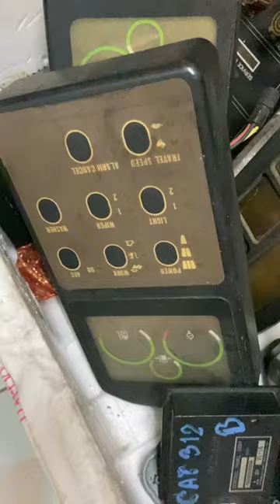จอ-กล่องไฟCat320v1v2 ของมือสองญี่ปุ่นทั้งหมดเลยค่ะ☎️ ,ร้านทีเอ็นเคจ้า